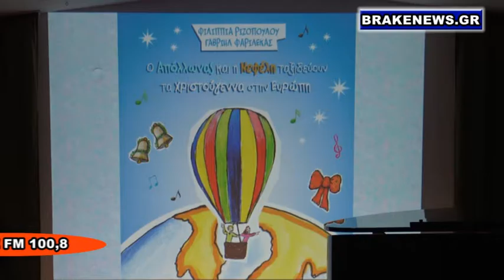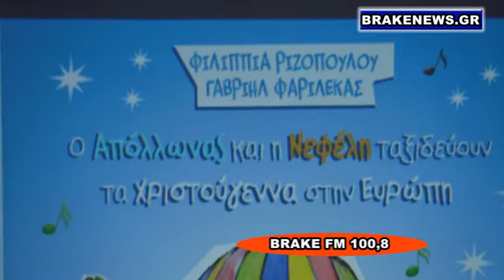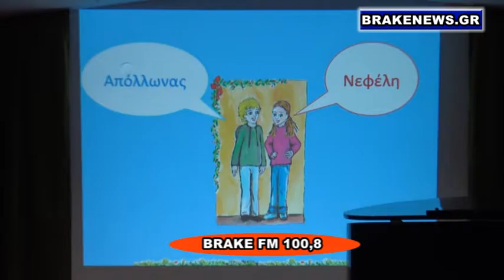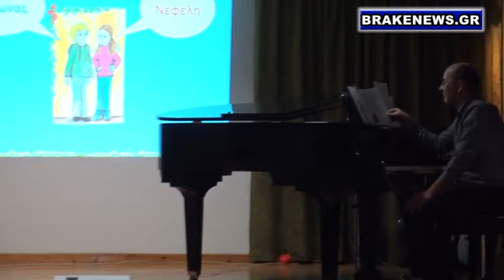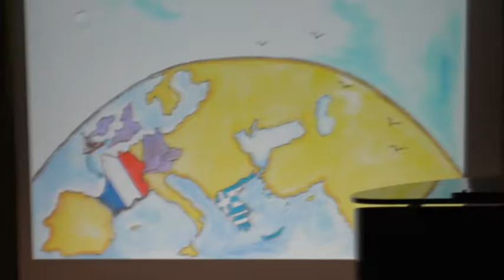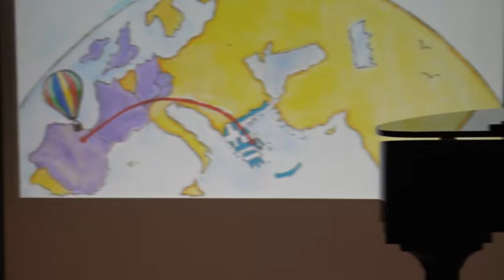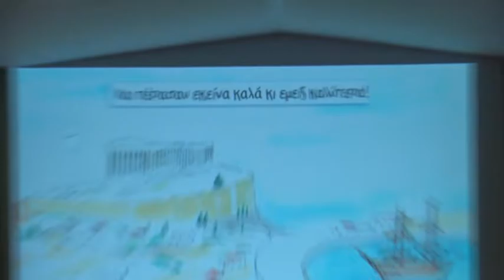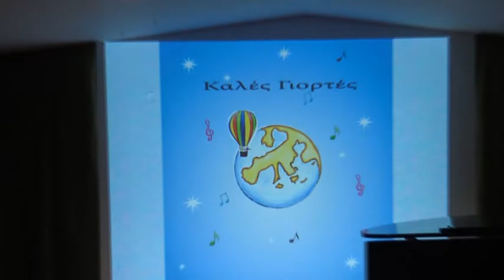ΚΑΛΟΓΕΡΟΠΟΥΛΕΙΟ: Η ΝΕΦΕΛΗ ΚΑΙ Ο ΑΠΟΛΛΩΝΑΣ ΤΑΞΙΔΕΥΟΥΝ...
Κυριακή 18 Δεκεμβρίου, στο Καλογεροπούλειο Ίδρυμα